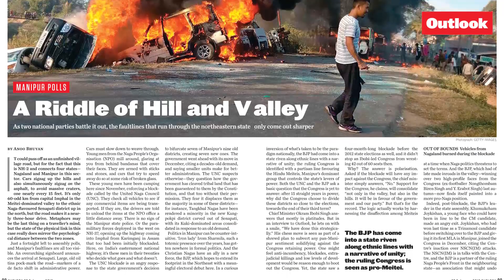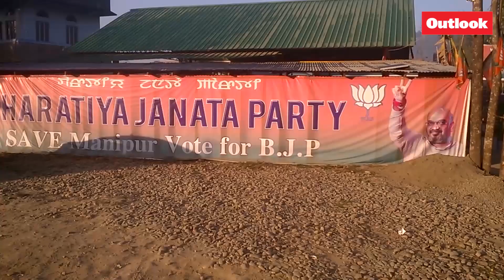Manipur Elections 2017: A Riddle of Hill and Valley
Reporting and production: Anoo Bhuyan; Videography: Sandipan Chatterjee; Editing: Suraj Wadhwa